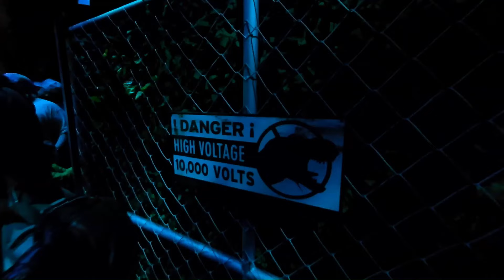Take a Walk Through Prehistoric Times! 🦕 Jurassic World Exhibition Revealed!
Mail and PR:
M. Tasia
Port Perry PO Main, Ontario
L9L 1A2
Follow along as a romance author in her daily life, adventures, and fun, while asking the burning question, what is romance? Come along on daily adventures and fun, to visit places and do things for the adventure of it.  How else can you get ideas for your stories if you don't get out and try things? Follow along in the life of a romance author, the struggles are real lol.

$10 off orders over $50 with code MTASIA